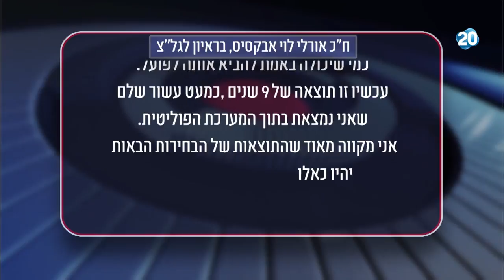הפטריוטים - סקר של חברת החדשות הציב את מפלגתה של אורלי לוי עם 8 מנדטים